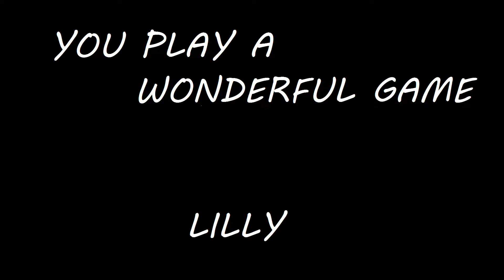YOU PLAY A WONDERFUL GAME - LILLY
振：JACK & BETTY